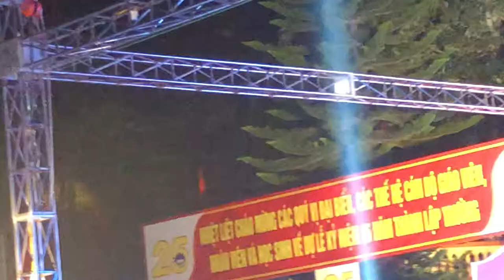Khắc Việt in Trần Nhật Duật..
Khắc việt in Trần Nhật Duật nhân ngày kỷ niệm 33 năm thành lập trường...